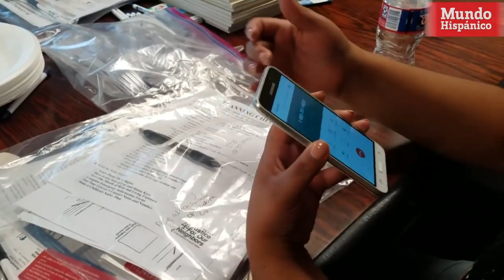ICE confirma más de 100 arrestos tras masiva redada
Las autoridades federales confirmaron el martes por la tarde que se llevaron a cabo más de 100 arrestos tras una masiva redada de inmigración realizada en el norte de Texas.